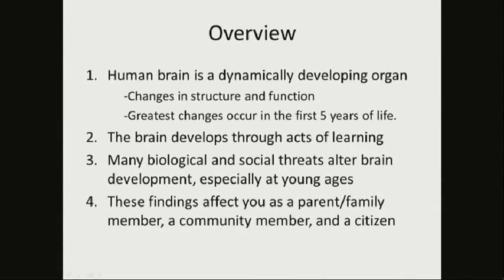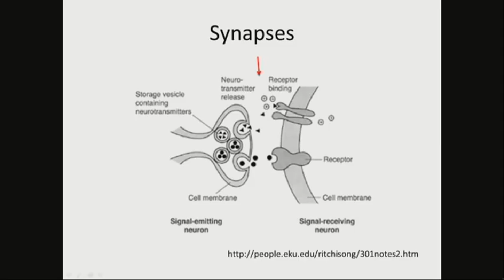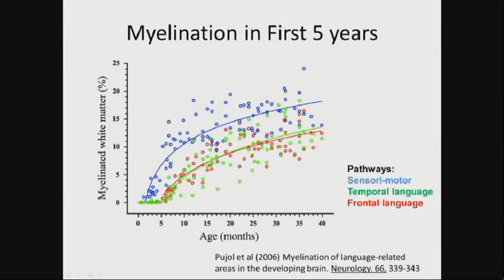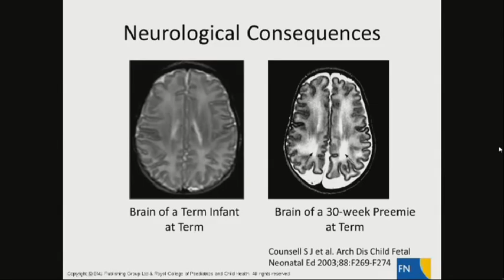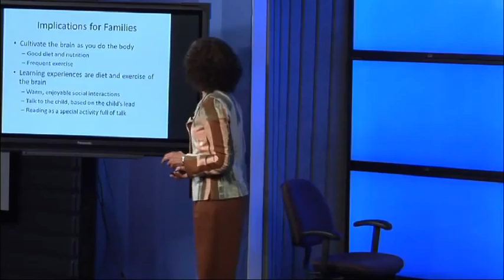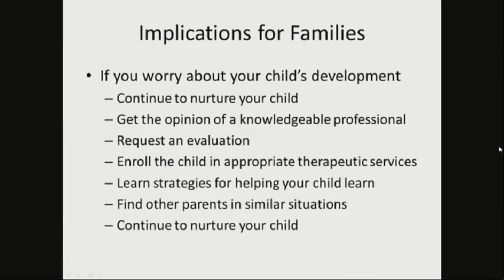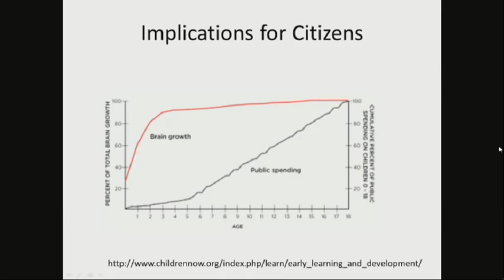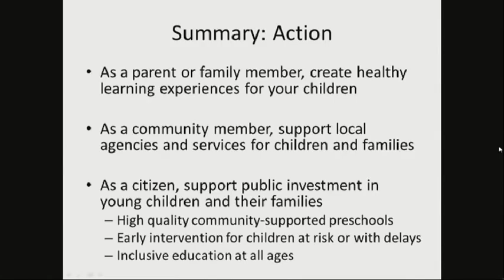A Primer of Brain Development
Heidi M. Feldman, MD, PhD
Medical Director of Developmental & Behavioral pediatrics Program at Lucile Packard Children's Hospital
Ballinger-Swindells Endowed Professor in Developmental & behavioral Pediatrics
Dr. Feldman discusses brain development in children birth to 5 years of age at the CISCO annual employee health fair on 5/31/12.